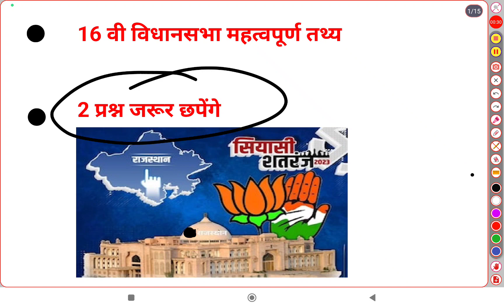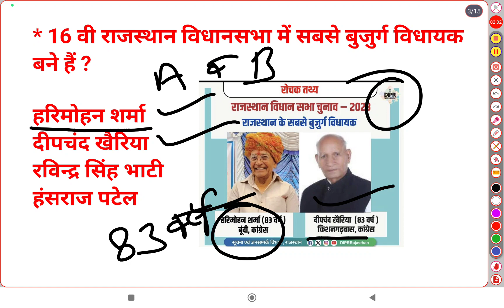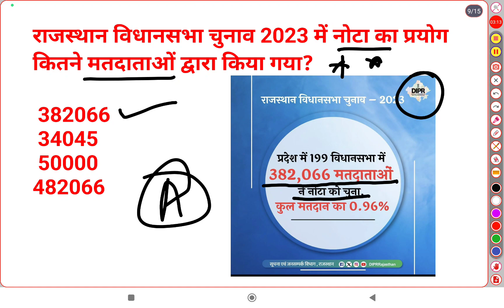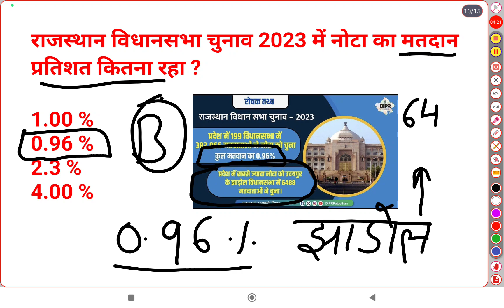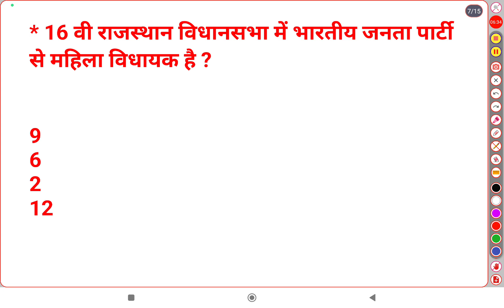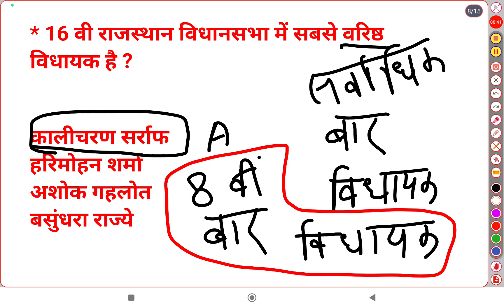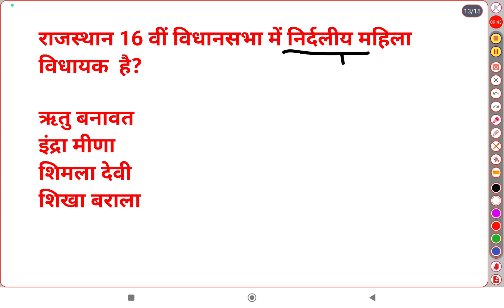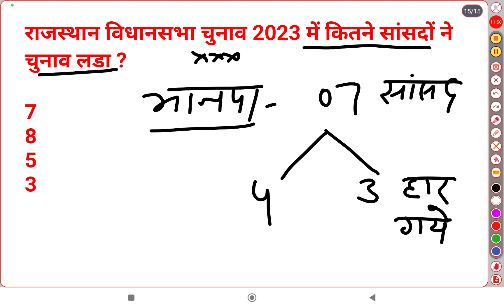राजस्थान 16 वी विधानसभा 2023 महत्वपूर्ण तथ्य ll Rajasthan 16 th विधानसभा 2023 Imp Facts ll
राजस्थान विधानसभा महत्वपूर्ण तथ्य
राजस्थान सोहलवी विधानसभा महत्वपूर्ण तथ्य
 राजस्थान विधानसभा
 राजस्थान विधानसभा लाइव टुडे
राजस्थान विधानसभा चुनाव 2023 की कार्रवाई लाइव
 राजस्थान विधानसभा चुनाव मतगणना लाइव
राजस्थान 16 th विधानसभा में कुल महिला विधायक
16 विधानसभा में सबसे युवा विधायक सबसे बुजुर्ग विधायक राजस्थान विधानसभा चुनाव 2023 में कुल संसद राजस्थान विधानसभा चुनाव 2023 में सर्वाधिक मतों से जीतने वाले विधायक
राजस्थान विधानसभा चुनाव 2023 में सबसे कम मतों से  जीतने वाले विधायक
बाबा बालकनाथ
वसुंधरा राज्ये
दिया कुमारी
राजस्थान का मुख्यमंत्री कौन होगा l
Rajasthan daily current affairs |Rajasthan August current affairs। Rajasthan July 2023 current affairs|Assistant professor current gk  rajasthan daily current affairs| raj current gk|
daily current affairs utkah classes
current gk
current gk

rajasthan curr
rajasthan current affairs
rajasthan current affairs utkaclasses
rajasthan current affairs 2023
rajasthan current affairs tod

Assitant professor current

RPSC CURRENT
rpsc current affairs 2023
rpsc current affairs
rpsc current affairs 2022

rpsc current affairs 2023 in english
rpsc current gk
rpsc current news
rpsc current affairs english
rpsc current affairs book
rpsc current affairs source
rpsc current
JUNIOR ACCOUNTANT CURRENT
junior accountant current affairs
junior accountant current gk
junior accountant current affairs book
junior accountant current
rhb junior accountant current affairs
imp question of current gk
important gk questions current affairs 2023

1st grade current Affairs 2023
Rajasthan po
لا

 current
 Rajasthan Raj current affairs today Raj current october 2023 current